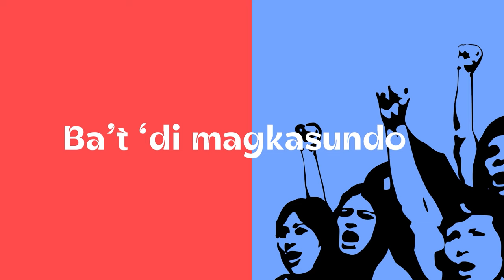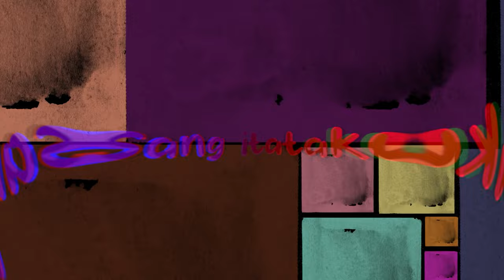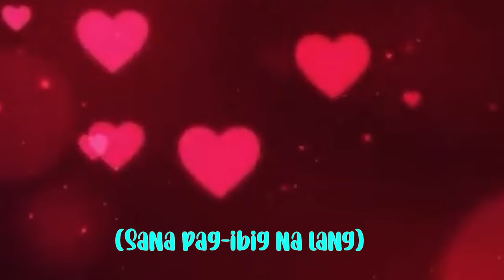D-COY feat. Children Of Da Corn - Sana (Lyric Video)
COMPOSER / LYRICIST: Florante de Leon, Nikusheen On, DJ Tanedo, Rey Bejamunde